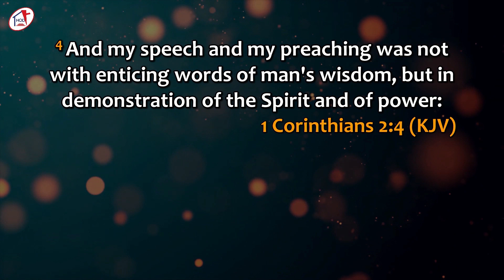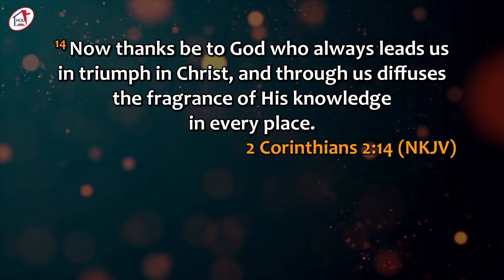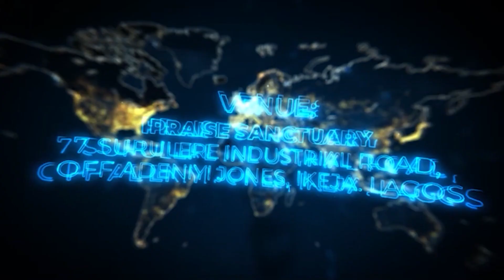HOD Annual Fasting & Prayer (DAY 19) - Live Stream | August 19, 2021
Ask God to use you as a salvation magnet to pull many to the Kingdom

Pray for an explosion of miracles, signs and wonders in HOD and the Church for the salvation of the Nations

Ask God to visit this Nation with His judgement that leads to repentance and salvation.